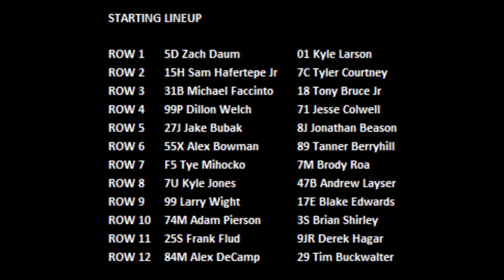2019 Chili Bowl - Tuesday A Feature